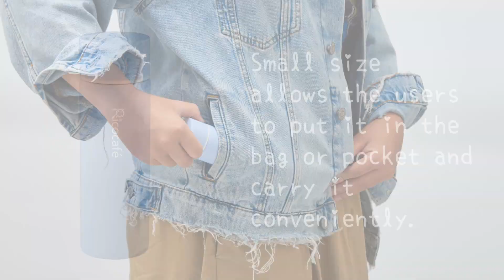Mini Stainless Steel Vacuum Mug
Small size allows the users to put it in the bag or pocket and carry it conveniently.